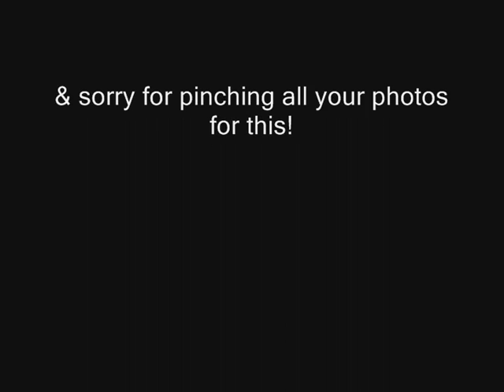Cockneys Vs Zombies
A couple of days in the life of extras on the Wandsworth shoot for 'Cockneys Vs Zombies'.  Apologies again to all the Zombies there for pinching their photos for this.  If anyone doesn't recognise the music on this then shame on you!